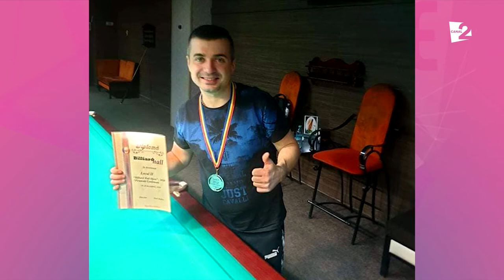Dumitru Hanganu a găsit numitorul comun între snooker şi trompetă!